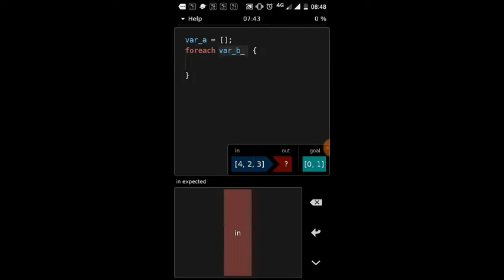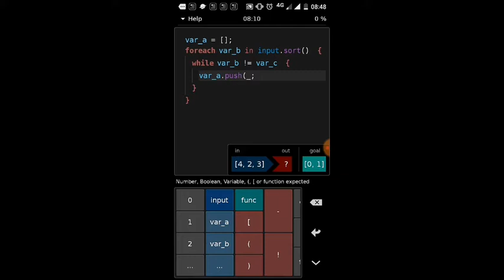Hacked | App | cheatcode | part 2 | gameplay | walkthrough | Kumar's Gaming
Hacked | App | cheatcode | part 2 | gameplay | walkthrough (solution)